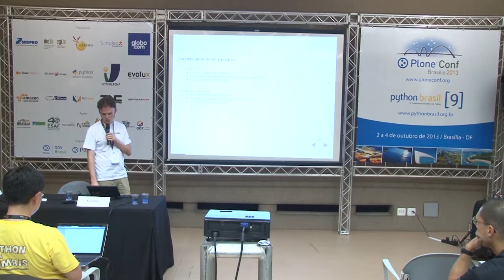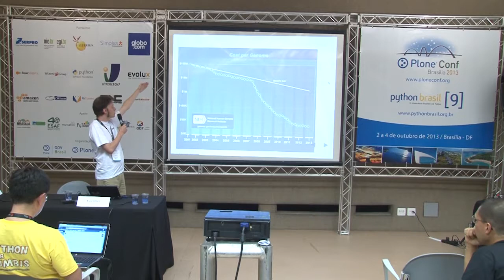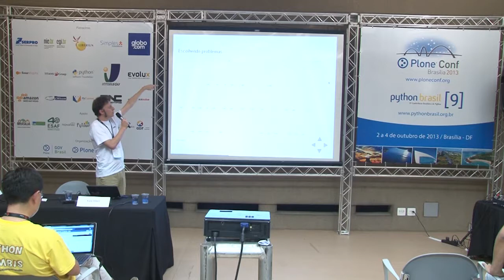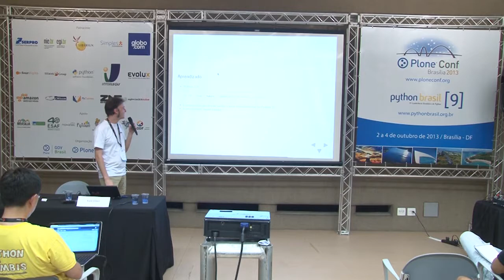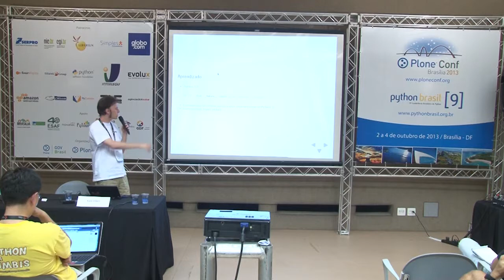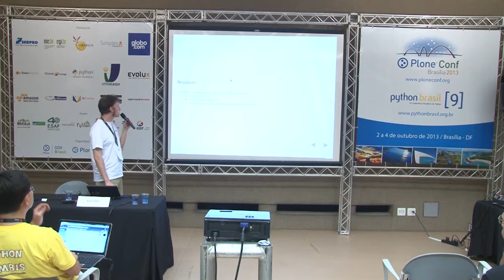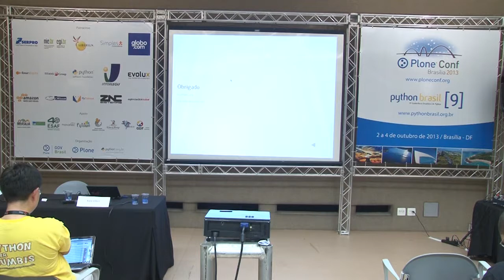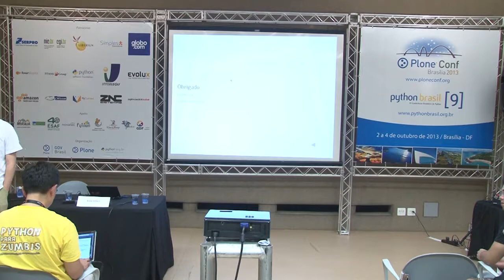Aprendendo bioinformática com Rosalind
Talk by Luiz Irber at Plone Conference 2013 and PythonBrasil[9] - Brasília / Brasil